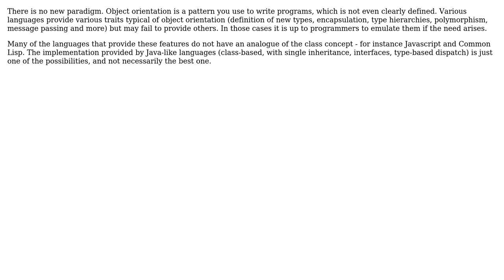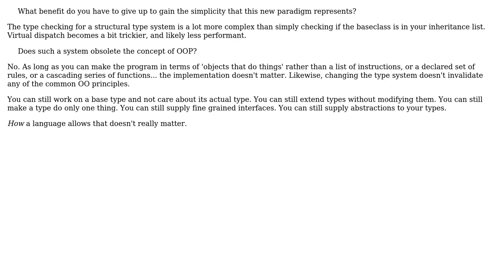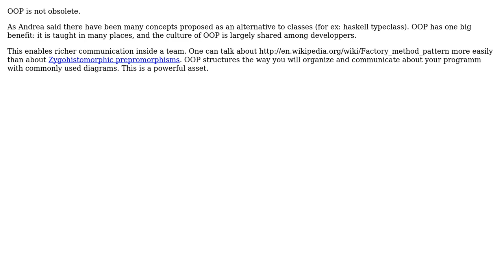Software Engineering: Benefits of classic OOP over Go-like language (5 Solutions!!)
Software Engineering: Benefits of classic OOP over Go-like language

With thanks & praise to God, and with thanks to the many people who have made this project possible! | Content (except music & images) licensed under CC BY-SA | Music | Images & others | With thanks to user tylerl user Telastyn user Simon Bergot user DeadMG user back2dos user Andrea and the Stack Exchange Network Trademarks are property of their respective owners. You are responsible for your own actions.